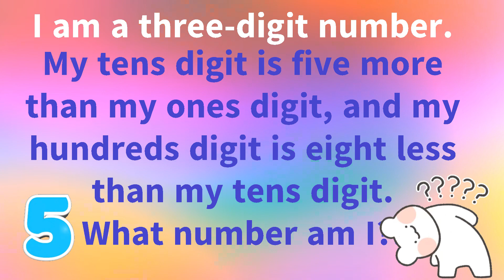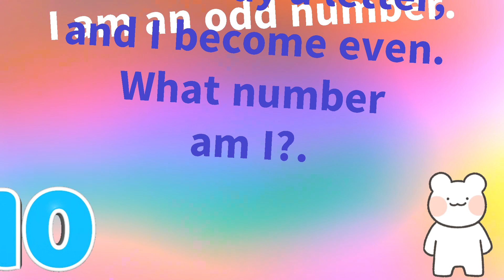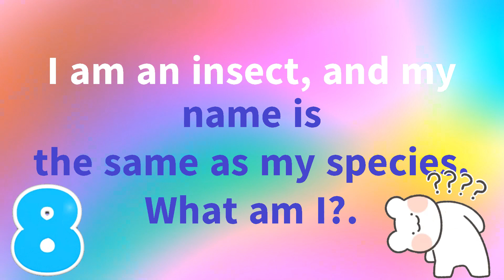learn english riddles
Embark on thrilling adventures, solve mind-boggling puzzles, and explore!

puzzle,word puzzle,puzzles,english words,words,words puzzle,learn english,words puzzles,crosswords puzzle game in english,6 letter words in english,5 letter words in english,crossword puzzles in english.

Animal word puzzle
Word puzzle games
Word puzzle maker
Word search puzzle
Word puzzles with answers
English puzzles games
Word search PDF
School life word search

Word riddles
English Puzzles for students with answers
Puzzles in English
Guess what am I
Riddles for English class
Riddles for kids
http riddles
what am i esl riddles